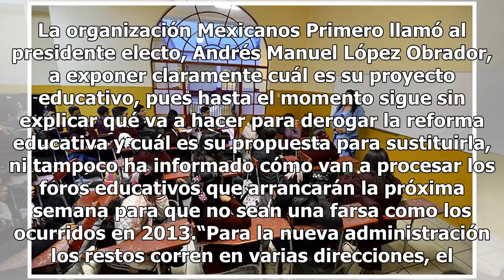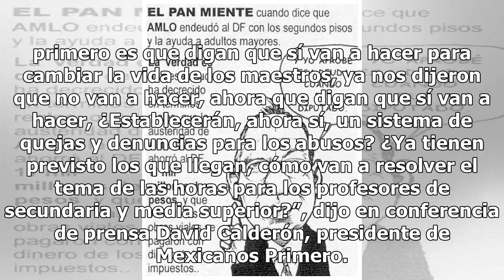Mexicanos Primero exige a AMLO propuesta alterna ante fin de Reforma Educativa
La organización Mexicanos Primero llamó al presidente electo, Andrés Manuel López Obrador, a exponer claramente cuál es su proyecto educativo, pues hasta el momento sigue sin explicar qué va a hacer para derogar la reforma educativa y cuál es su propuesta para sustituirla, ni tampoco ha informado có...